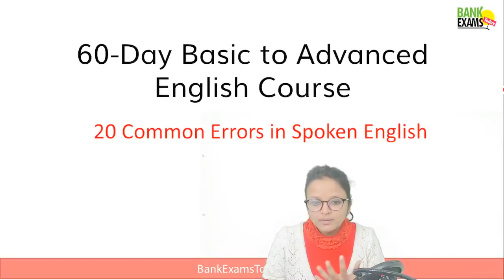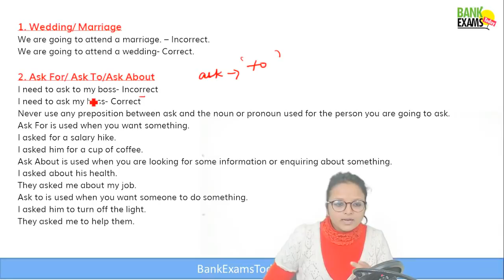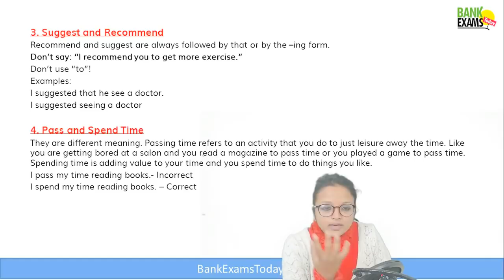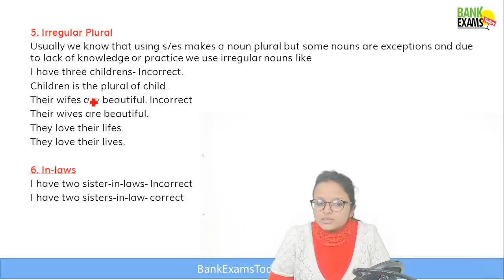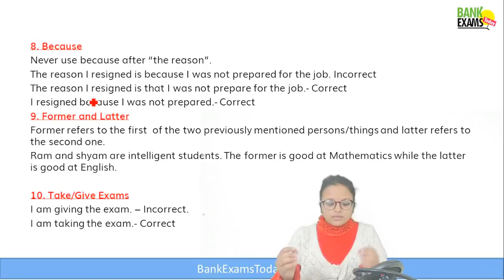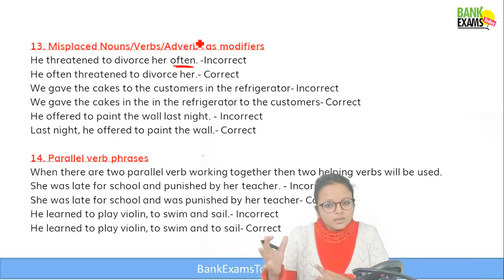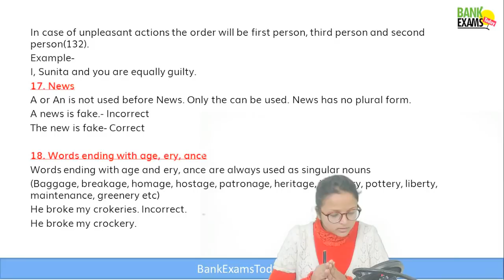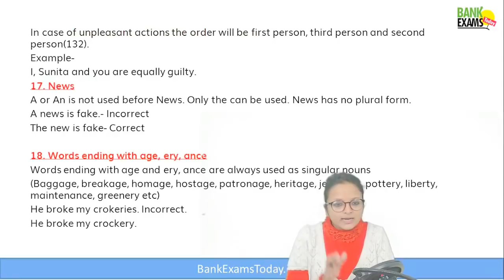20 Common Errors in Spoken English